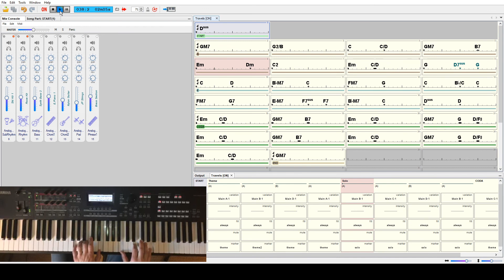Travels (Pat Metheny Group) - JJazzLab backing track demo WITH SOLO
You want to get rid of this boring piano player ? ;-)

Download JJazzLab, the 100% FREE backing track app. Slow down tempo, transpose, mute instruments, make your own backing tracks in a few minutes!

You can download the JJazzLab song file plus the score (pdf) on the JJazzLab Users forum